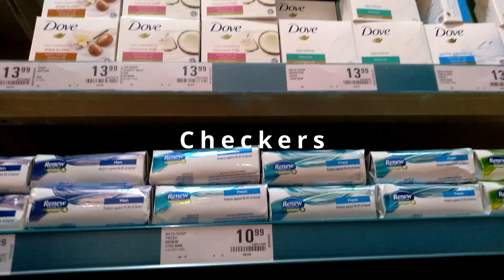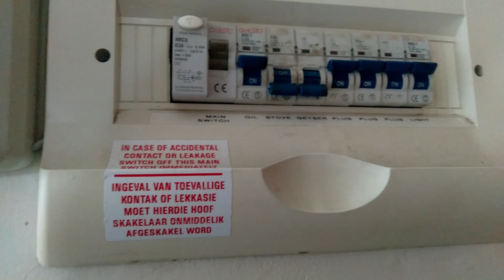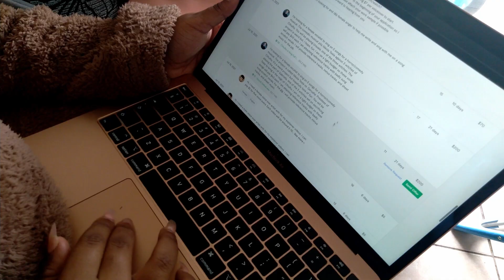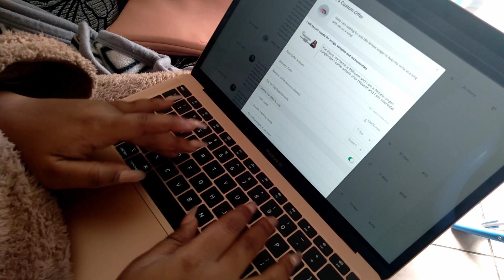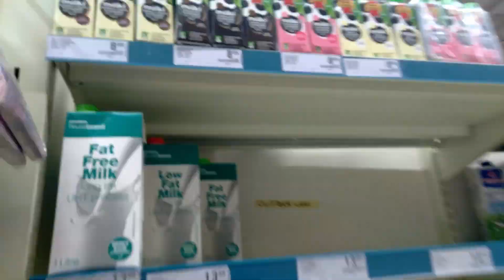Vlog#1: A week in my life | Grocery shopping | Studio Session | New Nails | Covid Anxiety.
Welcome to my very first vlog 💃🏽💃🏽